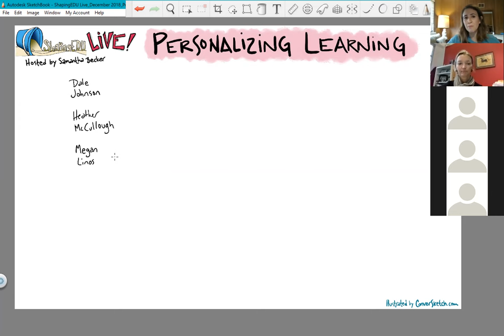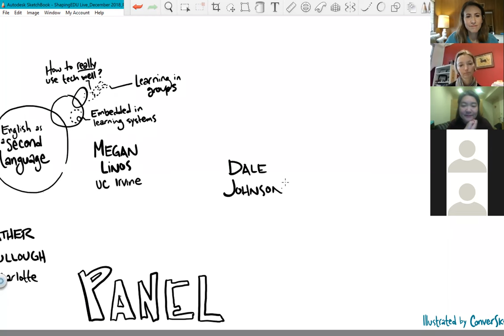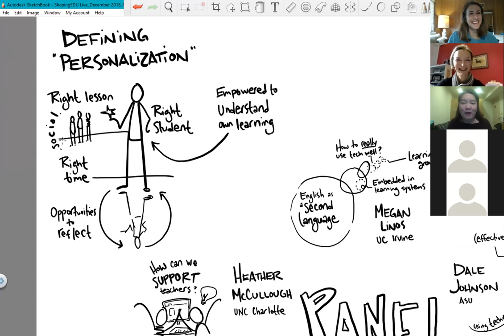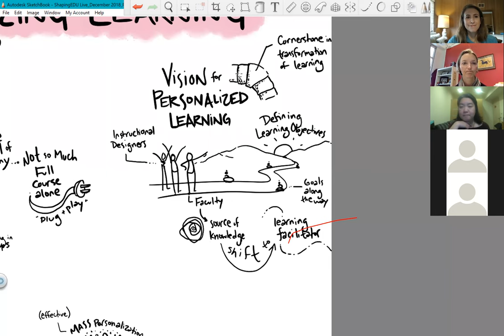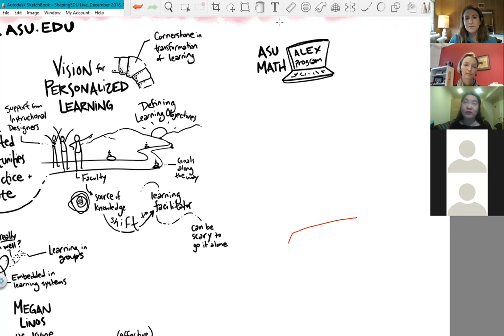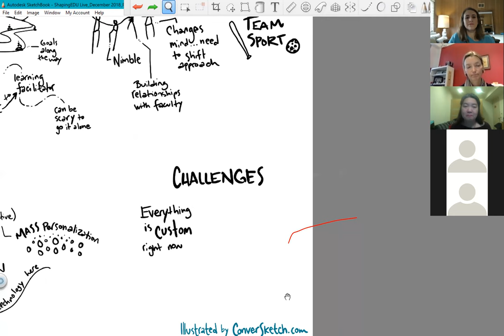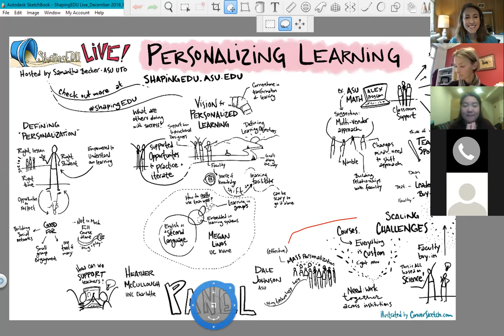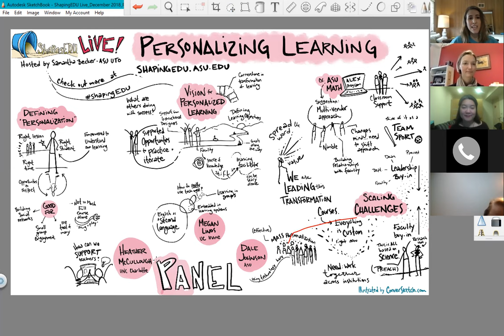Personalizing Learning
The promise of personalized learning is now more than 25 years in the making, aiming to meet individual learner needs, wherever they are, to help them create and achieve their goals while attaining established learning outcomes. Convergences in learning analytics, blockchain, machine learning, and adaptive learning are making it possible for institutions to understand each learner’s needs and respond with timely resources, interventions, and experiences. The same technological capabilities can enable learners to take even more ownership of their educational pathways. Participate in a discussion with a panel of experts on their dreams for personalized learning, how to do it, and how it drive it to scale.

Panelists:

Dale Johnson, Adaptive Program Manager, EdPlus, Arizona State University
Megan Linos, Director of Learning Experience Design and Online Education at the Division of Teaching Excellence and Innovation (DTEI), University of California Irvine
Heather McCullough, Associate Director, Center for Teaching and Learning, UNC Charlotte